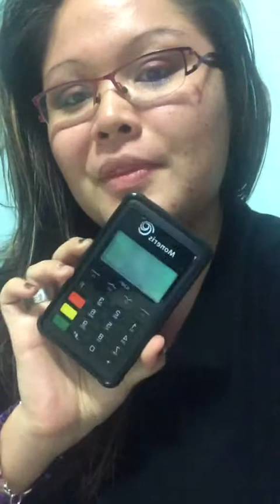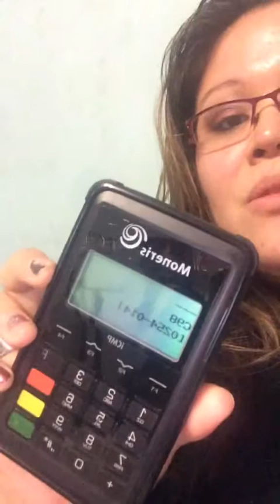Blooming Lotus Nails & Beauty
My business Surprise upgrade